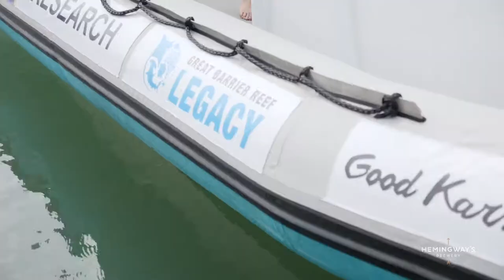Great Barrier Reef Legacy - Good Karma centre console RIB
Hemingway's Brewery 7th Heaven Tropical Ale sponsorship of Great Barrier Reef Legacy continues as Dr Dean Miller steps on board the rigid inflatable, the second vessel to along with the superyacht Merlin.